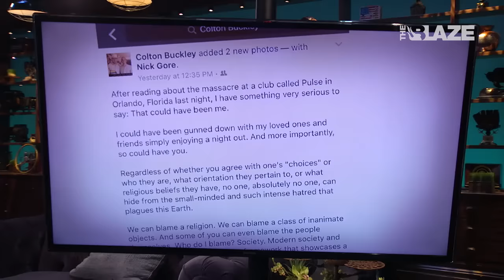Republican Political Activist Colton Buckley’s Touching Response To The Orlando Shooting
“That could have been me”